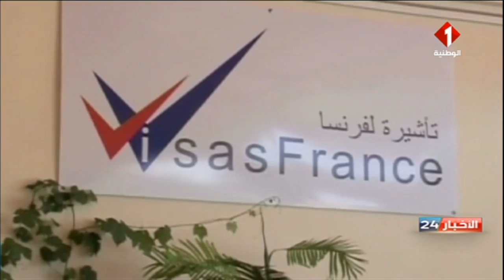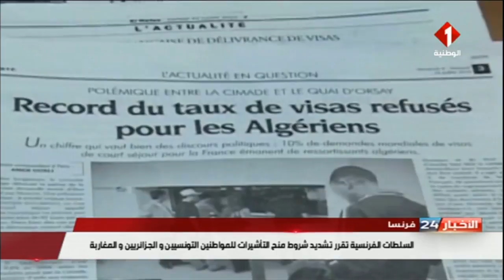نشرة منتصف الليل للأخبار ليوم 28 - 09 - 2021